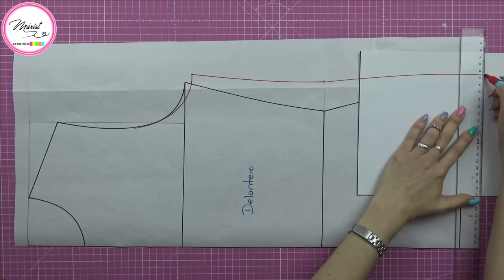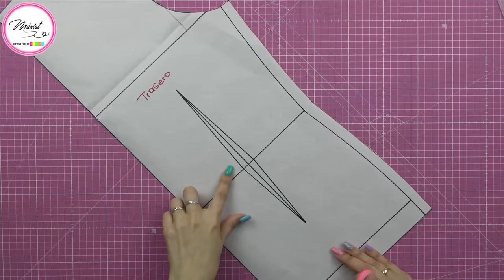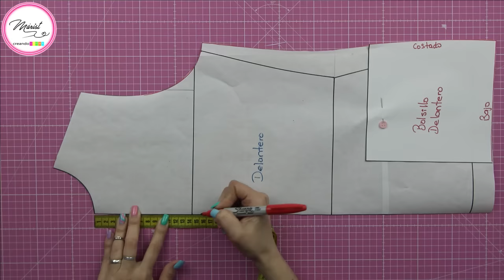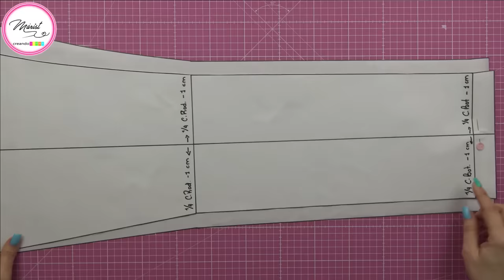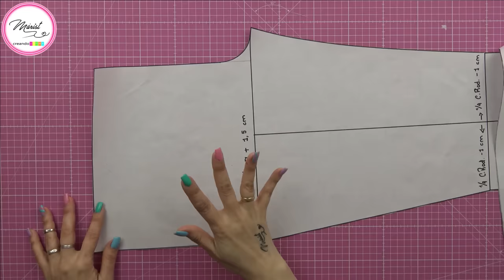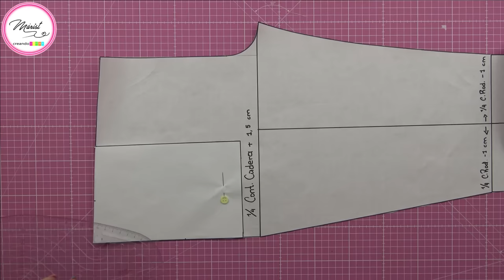#75 UNIFORME SANITARIO (DAMA) 1RA PARTE/ PATRÓN Y CORTE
EN ESTA CLASE TE VAS A SORPRENDER DE LO FÁCIL QUE RESULTA TRANSFORMAR LOS PATRONES BÁSICOS DE BLUSA Y PANTALÓN PARA CONSEGUIR HACER UNIFORMES SANITARIOS. BIENVENIDOS A ESTA PRIMERA PARTE 😊

✅𝐀𝐠𝐞𝐧𝐝𝐚 𝐝𝐞 𝐜𝐨𝐬𝐭𝐮𝐫𝐚 𝐌𝐚𝐫𝐢𝐬𝐭

✅𝐏𝐚𝐩𝐞𝐥 𝐂𝐫𝐚𝐟𝐭 𝐩𝐚𝐫𝐚 𝐩𝐚𝐭𝐫𝐨𝐧𝐞𝐬